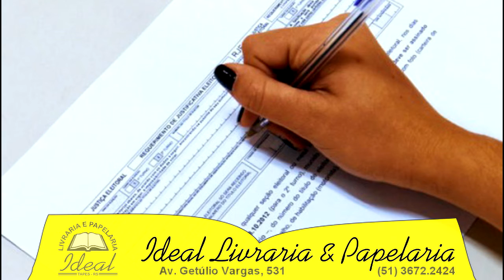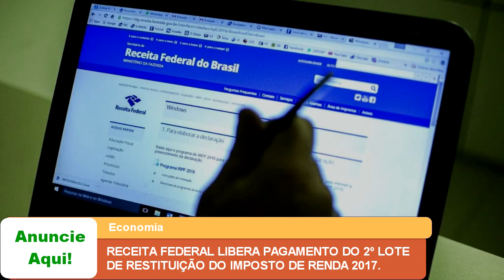RECEITA FEDERAL LIBERA PAGAMENTO DO 2º LOTE DE RESTITUIÇÃO DO IMPOSTO DE RENDA 2017.